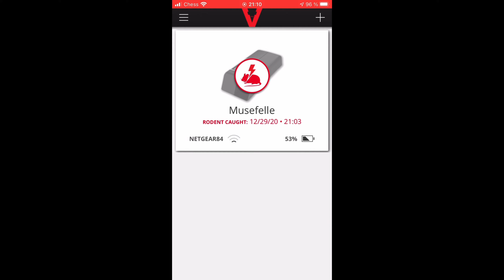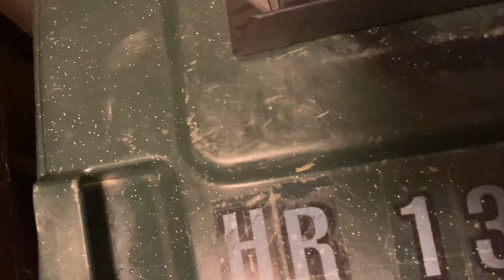Victor Wifi Mouse Trap Caught a Rodent!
Got a notification on my phone: Rodent caught in Victor Wifi Mouse trap. Let’s check it out!

Electronic mousetrap.